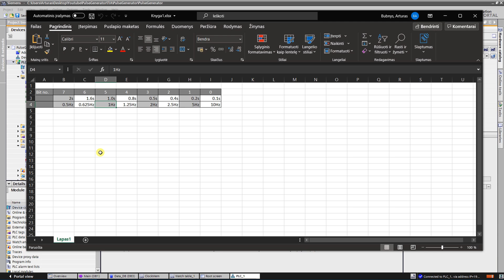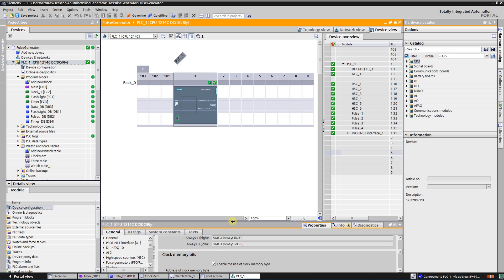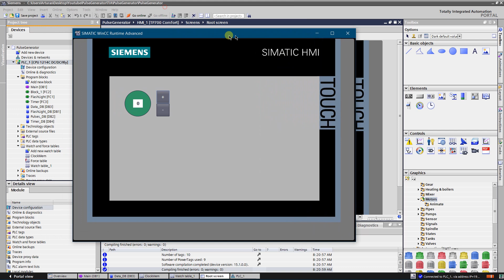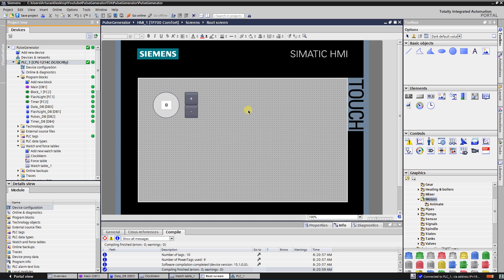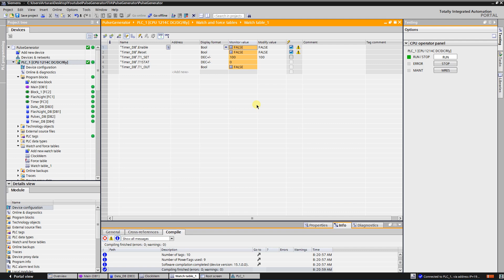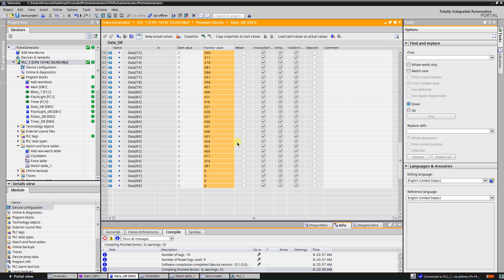TIA Portal : pulse generator and its usage possibilities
This video is a small lesson on how to create a pulse generator and use of it.

Used software: TIA Portal V15.1

If you find this video useful - thank me, or buy me a coffe :=]